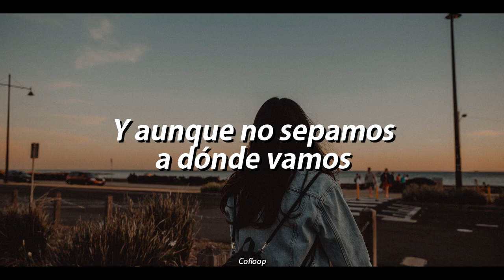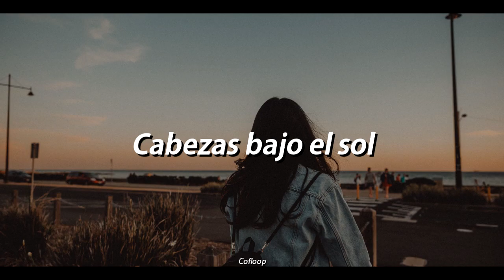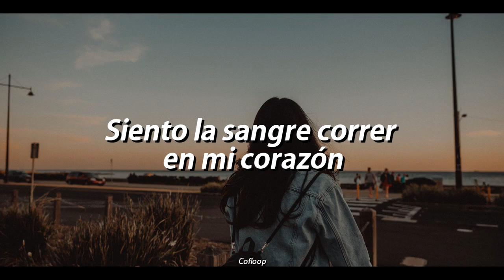Martin Garrix & Matisse & Sadko - Together | Traducida al ESPAÑOL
Un tema perfecto❤️

Letra:

Diamonds in the dust
That is all we are
Some of us give up

Some dream of the stars

There's a change in the wind that's blowing
And I've still got blood in my heart
Though we might not know where we're going
I promise we'll never be apart

Just pick me up
And never let me go
We don't need much
As long as we're together, together, together

Together, together, together
Together, together, together

Heads under the sun
Wait for night to fall
Some get what they want
And some they lose it all

And we've still got blood in our hearts

Together, together, together
Together, together, together
Together, together, together
Together, together, together

Together, together, together
Together, together, together

Martin Garrix & Matisse & Sadko - Together Subtitulada al Español
Martin Garrix & Matisse & Sadko - Together Sub Español